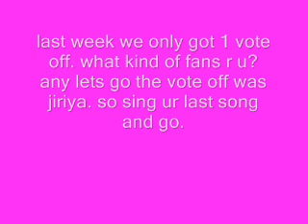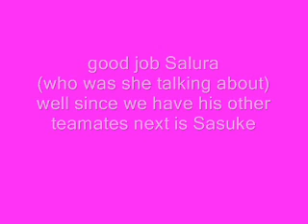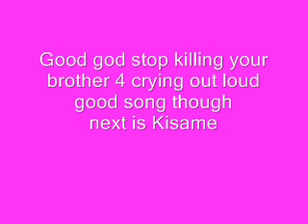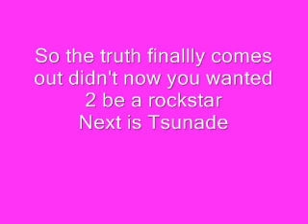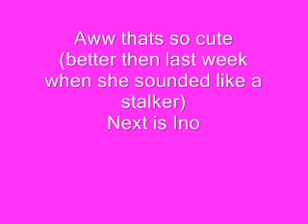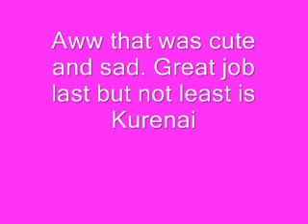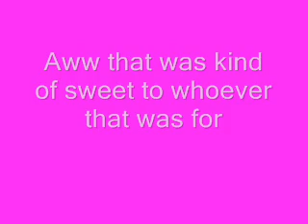Ninja Idol round 2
Better than the first
next one 2 weeks from the day posted
vote off your least 2 favorite